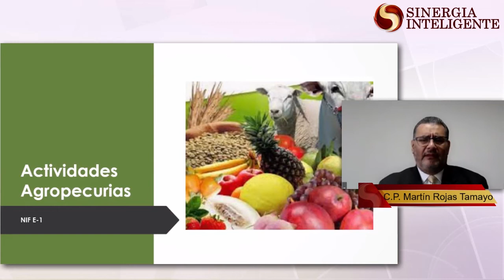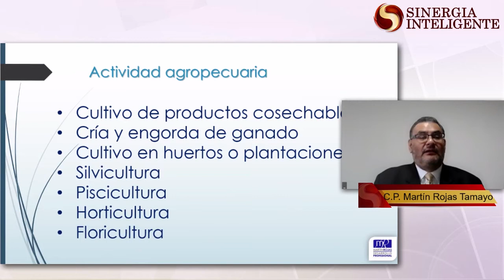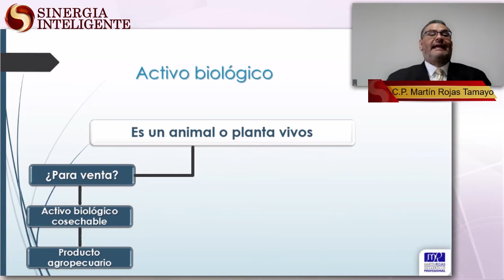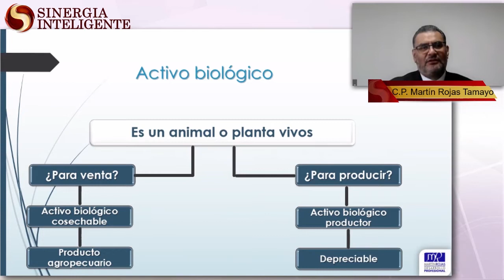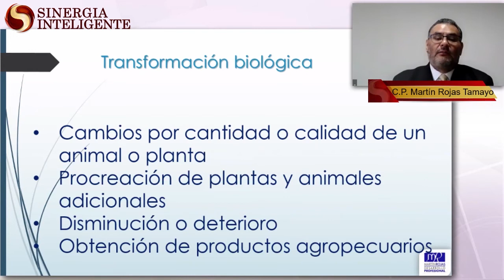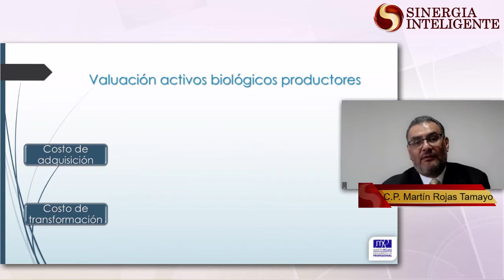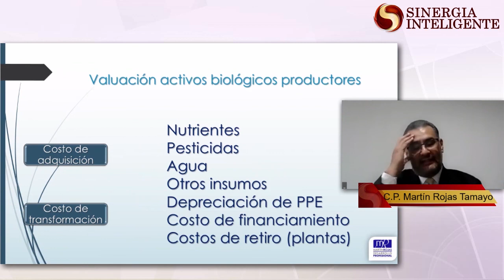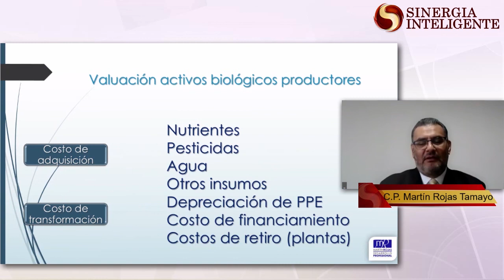DIPLOMADO EN NIF - MÓD VIII: NIF C13, NIF C17 y NIF E1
Expositor: C.P. Martín Rojas Tamayo
Duración Total Aproximada: 5 Hrs.